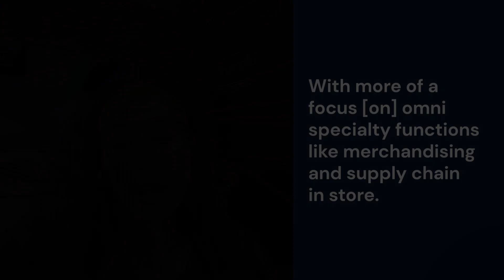Bonus Episode: Retail Reinvented: What to Expect at Shoptalk Fall with Alexa Tietjen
Alexa Tietjen is the Content Director at Shoptalk, where she helps shape the annual Spring and Fall agendas and recruit speakers for both shows.

Prior to Shoptalk, she was a beauty editor at WWD, the fashion and beauty industry trade publication known as “the fashion bible.”

She wrote about beauty’s business boom and the rise of the creator economy. She has appeared on Good Morning America for her work.

In This Conversation We Discuss:

[00:47] Intro
[01:54] Curating industry insights as a Content Director
[02:49] Using past editorial expertise for content curation
[03:59] Shoptalk: a community of retailers and innovators
[04:51] Networking and learning at Shoptalk events
[05:22] Creating a fall touchpoint for retail innovation
[06:44] Exploring supply chain & in-store experience
[07:25] Bringing women leaders to the forefront
[08:24] Meeting industry peers for powerful networking
[10:05] Handling massive networking opportunities
[10:41] Diving into AI and retail media at Shoptalk Fall
[12:24] Unified retail insights from top industry leaders
[13:09] Practical tips to prepare for Shoptalk Fall
[14:29] Welcoming all stages of retail to Shoptalk
[15:36] Go to Shoptalk Fall’s website for more event info